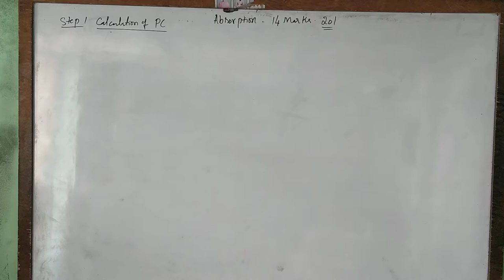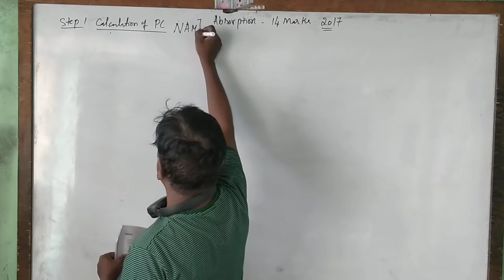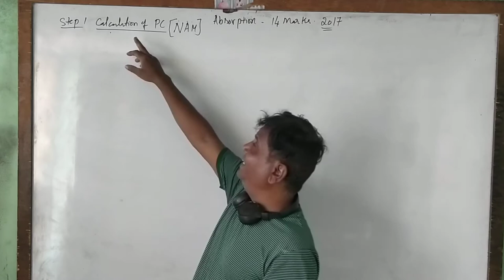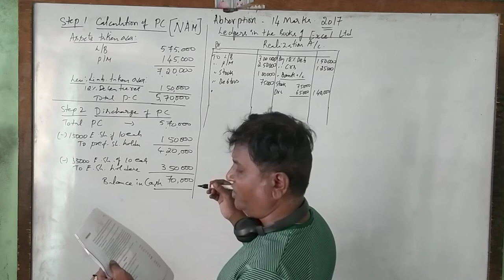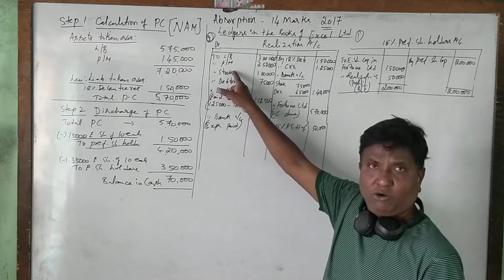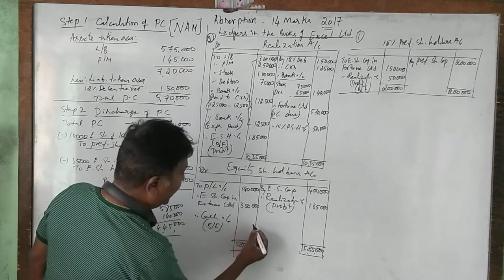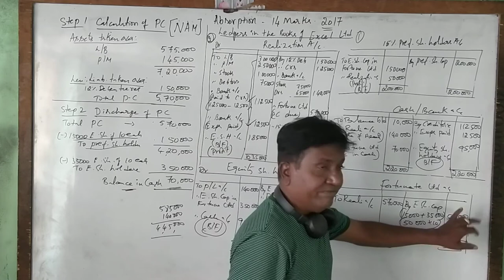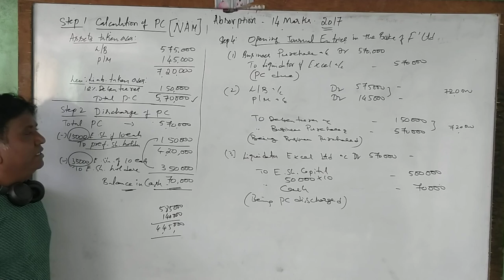Absorption - 2017 Solved Question Paper Problems 14 Marks, Bangalore University Question Papers